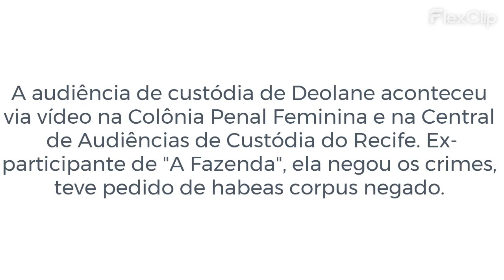Deolane Bezerra segue presa após Justiça manter prisão preventiva da influenciadora